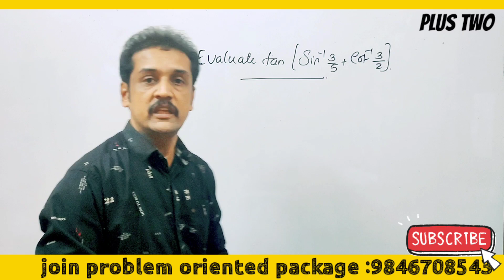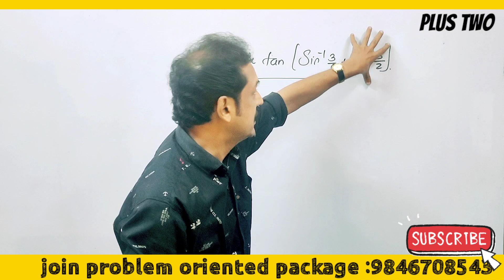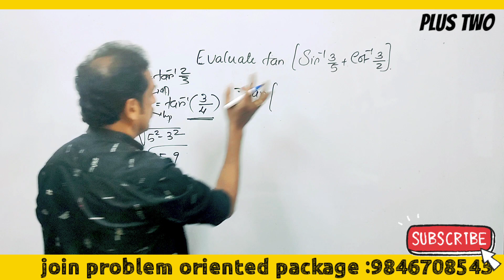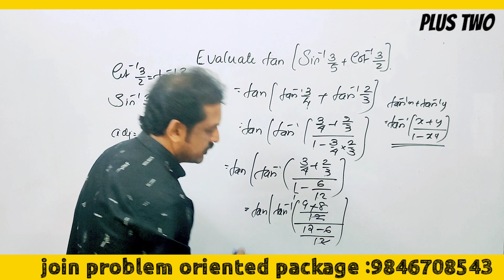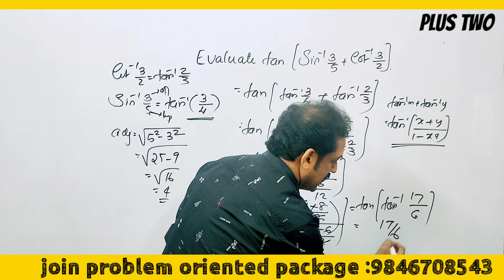Kerala plus two public exam 2022 Maths | inverse trigonometric functions | 250% sure